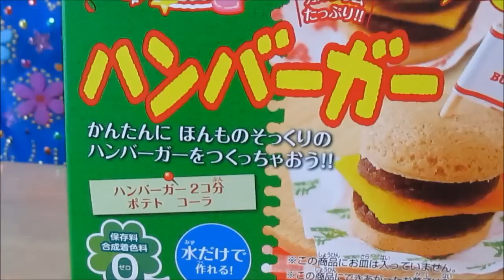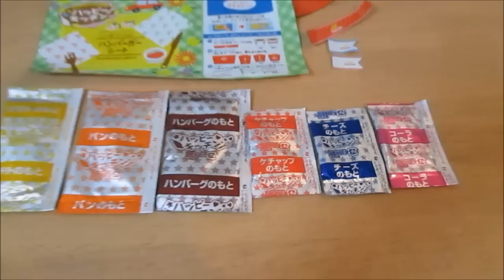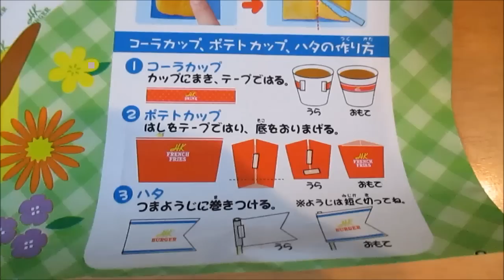本物みたい❤クラシエ ハッピーキッチン ハンバーガー／Like the real ❤ Kracie Happy Kitchen. Hamburger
それぞれの作業はとってもかんたんですが
作るものがたくさんあるので予想以上に時間がかかりました。
ただ、完成度はかなり高いです！！
本物そっくりのミニチュアハンバーグセットがおいしい❤
食べるのがもったいない！！と何度も言っていました(*^^)